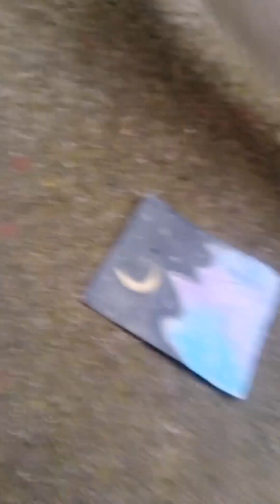Water color painting | Texture art |skill of creative art